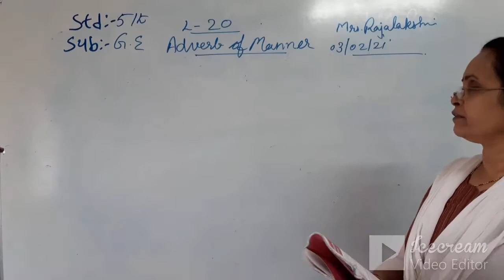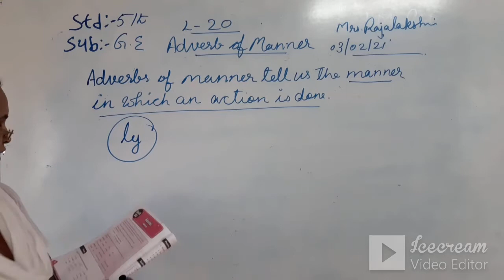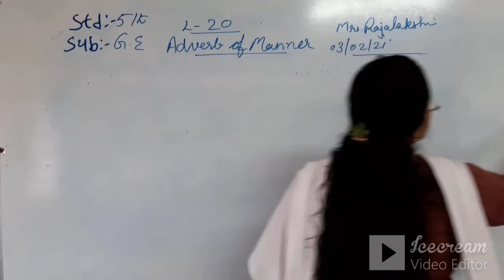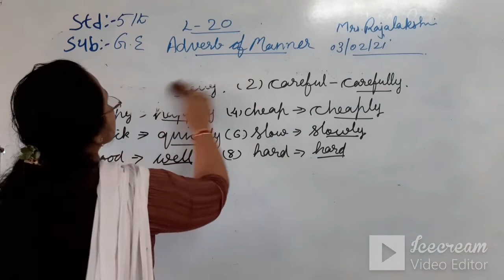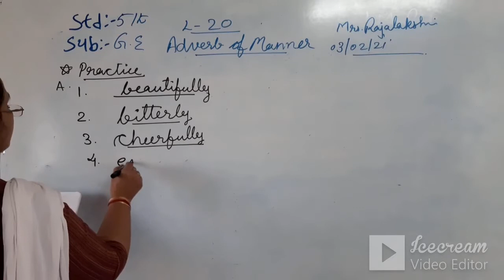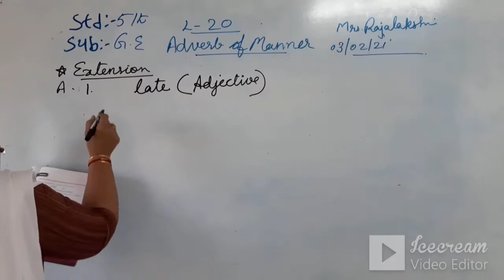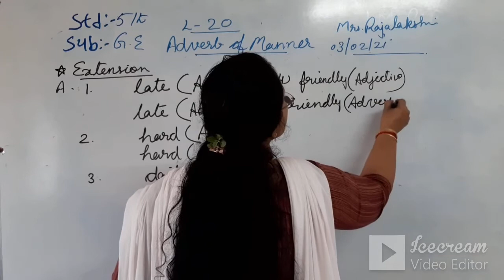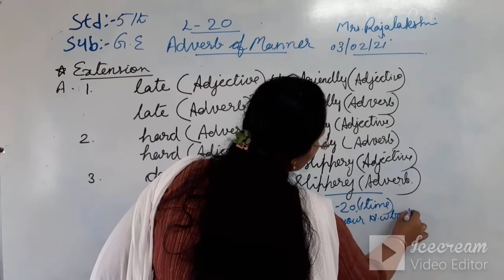STD:5 (ENG.MED) | ENGLISH | GRAMMAR | CH-21 | TEACHER : MRS. RAJLAKSHMI NAIR